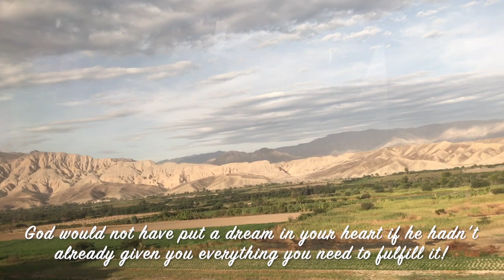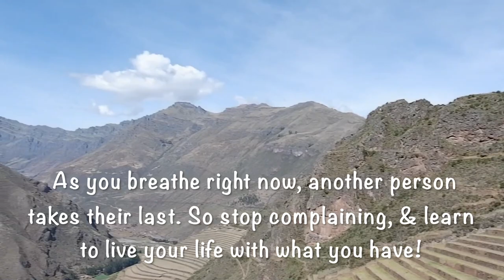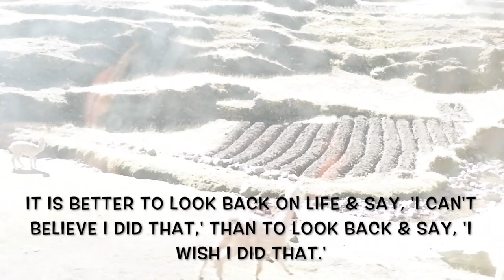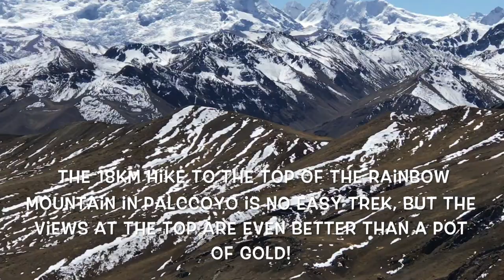Peru Through My Eyes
This is Peru! The Richest Country in the World!
Nowadays, they say that being rich isn't about having the most but it is about experiencing the most unforgettable moments---moments that make you feel truly alive! The kind of wealth that you keep on the inside. Peru will seduce you with its cultural intensity & its natural treasures! This is Peru, the oldest country in the world still in existence next to Egypt & the first civilization in the Americas!